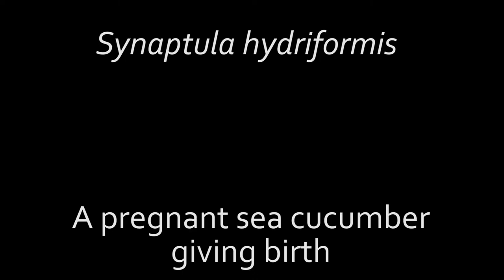A pregnant sea cucumber giving birth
The video shows the process of releasing young from the coelomic cavity in the holothurian Synaptula hydriformis, a species of sea cucumber that incubates its offspring internally.

Synaptula hydriformis (Echinodermata, Echinozoa, Holothuroidea, Apodida, Synaptidae)  is a small sea cucumber that is usually found associated with marine plants. As other species belonging to the Order Apodida, it is relatively small (max 10 cm long) and lacks tube feet (podia); its body is worm-like and translucid.
Unlike most species of holothurians – in which fertilization is external (in the sea water), followed by a free-living larval stage –, S. hydriformis broods its young internally, suspended in the maternal coelomic fluid. During this period, the developing young receives maternal nutrition (matrotrophy). The juveniles are released through a rupture of the body wall near the anus.

Recorded at the Center for Marine Biology (CEBIMar), University of São Paulo at São Sebastião, by Alvaro E. Migotto

Delboni, C.G.M. 2008. Description of calcareous structures of the apoda holothurian Synaptula hydriformis (Lesueur 1824). SPC Beche de Mer Information Bulletin #27.
Frick, J. E. 1998. Evidence of Matrotrophy in the Viviparous Holothuroid Echinoderm Synaptula hydriformis. Invertebrate Biology, 117(2): 169-179.
Ostrovsky et al. 2016. Matrotrophy and placentation in invertebrates: a new paradigm. Biological Reviews, 91: 673-711. doi: 10.1111/brv.12189

More images of marine organisms at the Marine Biology Image Database – Cifonauta